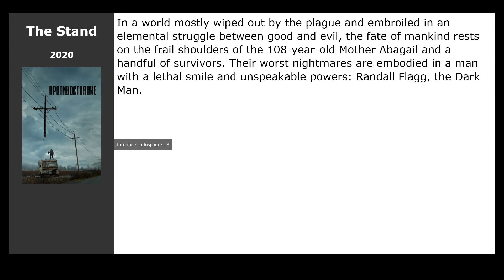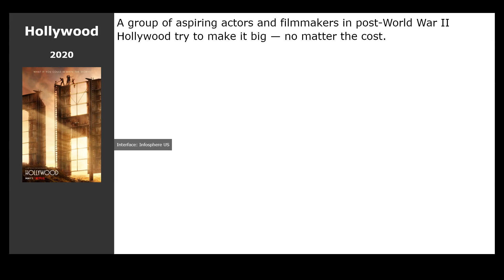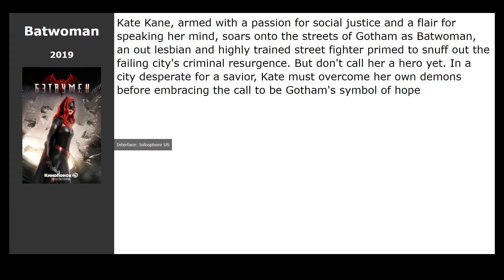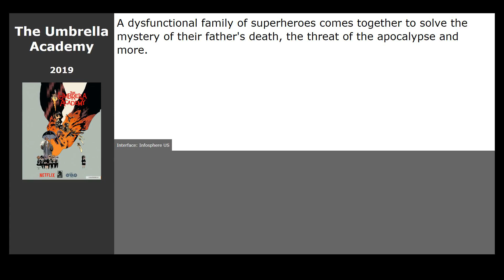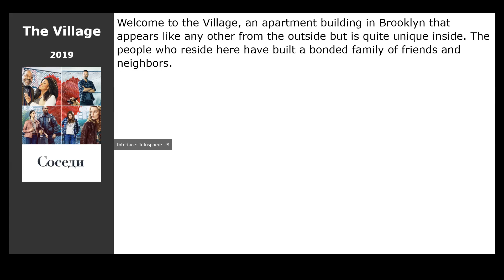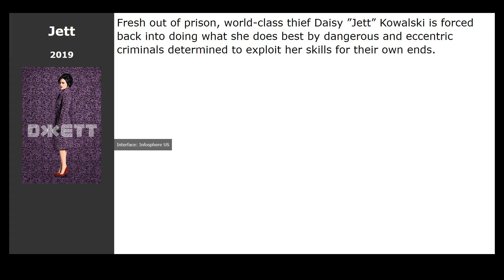20 best American TV series about cleaners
List of the best American TV series about cleaners selected by visitors to our site:

00:00 Introduction
00:13 Messiah (2020) / genre: thriller, drama, detective
00:29 The Stand (2020) / genre: horror, fantastic, fantasy
00:42 Betty (2020) / genre: comedy
00:55 Little America (2020) / genre: comedy, drama, melodrama
01:08 50 States of Fright (2020) / genre: horror
01:22 Utopia (2020) / genre: fantastic, action, thriller
01:35 Never Have I Ever (2020) / genre: drama, comedy
01:48 Hollywood (2020) / genre: drama
02:01 Servant (2019) / genre: thriller, drama, detective
02:20 Batwoman (2019) / genre: fantastic, action, drama
02:39 NOS4A2 (2019) / genre: horror, fantasy, drama
02:55 The Last Kids on Earth (2019) / genre: cartoon, horror, comedy
03:08 The Umbrella Academy (2019) / genre: fantastic, fantasy, action
03:31 The Other Two (2019) / genre: comedy
03:50 I Am the Night (2019) / genre: detective, drama
04:01 The Morning Show (2019) / genre: drama
04:14 Critters: A New Binge (2019) / genre: horror, fantastic, comedy
04:33 The Village (2019) / genre: drama
04:46 Jett (2019) / genre: thriller, drama, crime
05:05 Proven Innocent (2019) / genre: drama, crime, detective